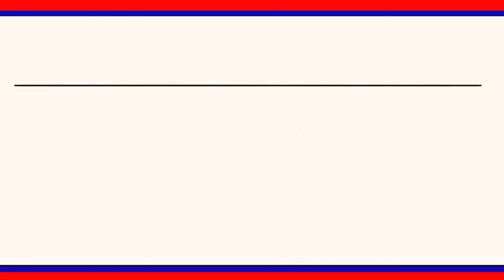అంబేడ్కర్ యూత్ క్రికెట్ క్రీడాకారులకు టీ షర్ట్స్ పంపిణీ|| LRT NEWS